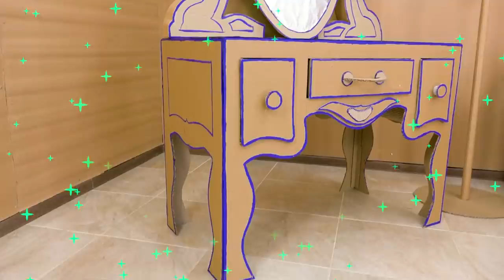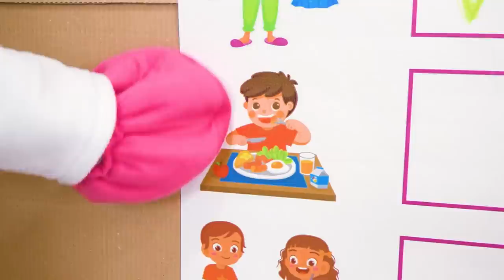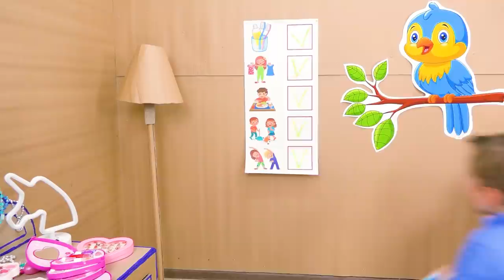Slava pretend play doing morning routine from the to do list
Slava and Yarik are playing a game and trying to complete all the tasks from the to-do list for the day and playing a cardboard challenge